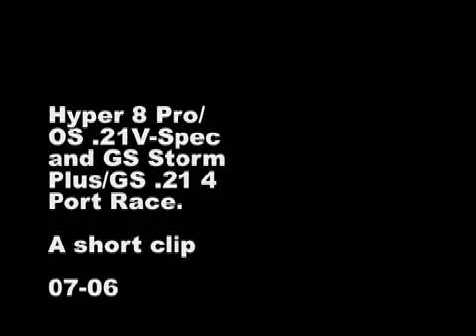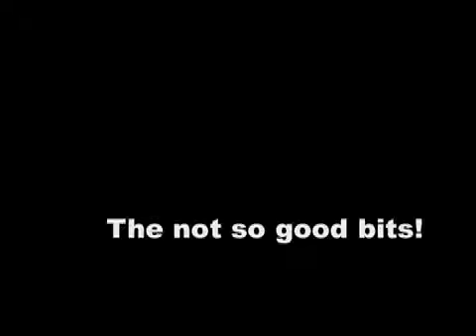Hyper 8 Pro + GS Storm Plus RC Nitro Jumping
Fun and games with a Hyper 8 Pro and a GS Storm Plus. A few jumps, a few crashes and some funky mixing! Hyper 8 is running a race tuned OS V-Spec .21 motor.